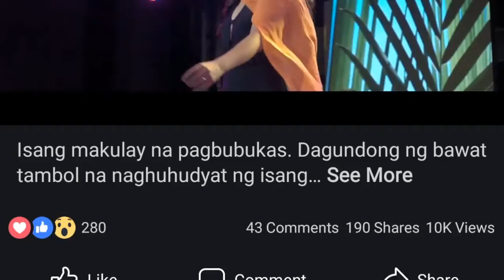Deza Jean Valencia short Pageant Journey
Short pageant Journey for Deza Jean Jarabata Valencia from Laguna.

Please do follow in all of her social media account

KUMU: jeanvalencia